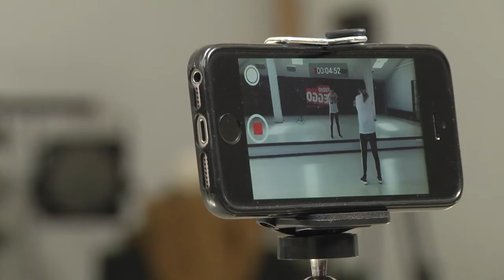2020-04-29 г. Брест. Самоизоляция - брестские онлайн - курсы. Новости на Буг-ТВ.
COVID-19 внес изменения в жизнь людей всего мира.Посещать места массового скопления без острой необходимости стало опасно и люди больше времени проводят дома. Пандемия и режим самоизоляции привели к настоящему буму в сфере онлайн-образования. Спрос на дистанционные курсы у населения очень вырос. Брестчане поняли, что проводить время дома можно с пользой: заняться всем тем, на что раньше не хватало времени, например: прочитать с десяток книг, посмотреть ряд документальных фильмом, создать компьютерную игру и многое другое.   Подробнее о том, как у брестских студий и организаций, получается, работать в онлайн режиме, расскажет Ирина Кузьмич.